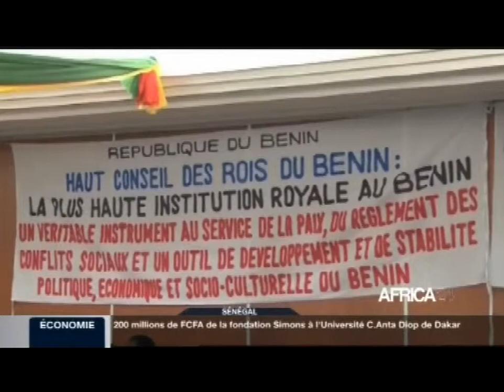Sa Majeste Tchiffi ZIE en visite au Benin